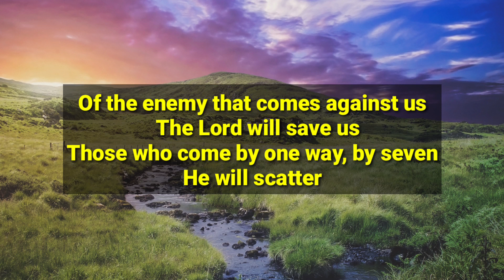TODAY BIBLE VERSE | March 24 | With Jesus